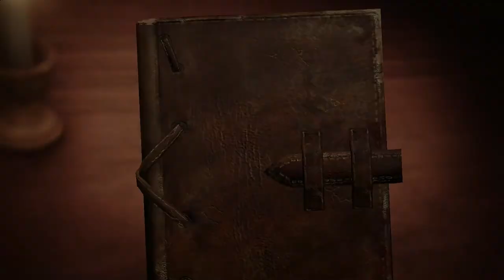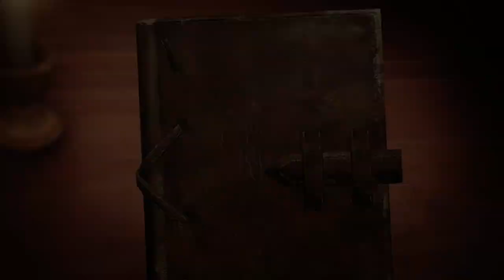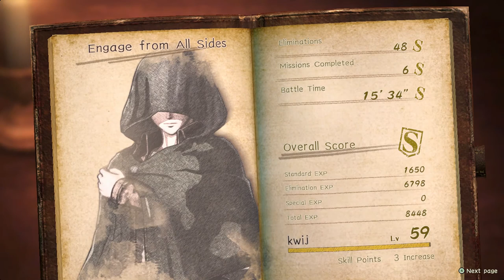Attack on Titan 2 Scout Missions - Mission 9 (S-Rank)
Mission 9: Second Scout Mission Beyond the Walls

Kwij Gaming's Attack on Titan 2 Scout Missions! This video will show you how to get a Complete Success reward for the Scout Missions in the game. Doing Scout Missions will help increase things like Wings of Freedom, cash, materials, and relationships between you and the main characters. Plus it'll help increase your total available skill points to beef up your character.

Each level in the Scout Mission is S-ranked, so be sure to do every side-mission in the level, and wipe out every single Titan to get this done.